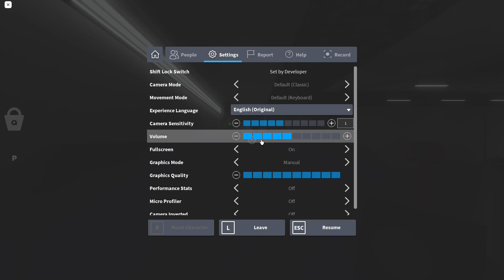FINALLY WE'VE MADE IT! | Garten of BanBan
Today We Play Garden of Banban, Have Fun :)